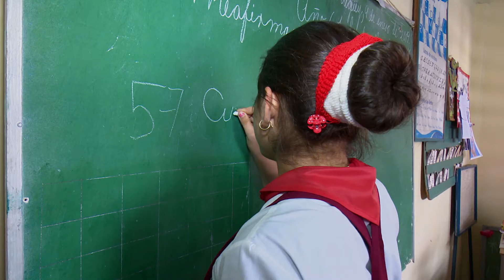Atención especial a niños y adolescentes discapacitados, una prioridad en Camagüey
Con más de 20 centros educativos y personal altamente especializado, el sistema educacional de la provincia de Camagüey garantiza la atención integral a niños y adolescentes con discapacidad.